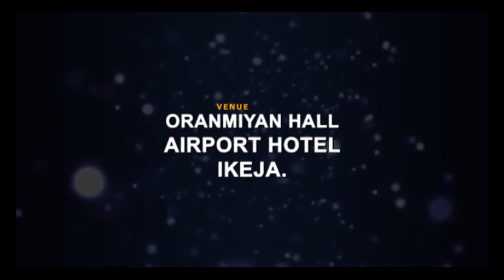Haters [Dr. Antoni Okoh]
Welcome to Sovereign Word Church  online founded by Dr. Antoni Okoh a
great servant of God with a strong healing anointing;
who has been raised by God to revive lost hopes by
healing the sick and impacting lives by ministering the word of God.

Sovereign Word Church is a ministry dedicated to the total deliverance and
recovery of the sick and the afflicted,
we exist to minister the Love of God to others in need.

We are helped of God in times of trials, so that we having been helped of God
are able to minister to others who are going through what God has helped us from.
We are saved to save others, we are healed to heal other, that is why
we exist as a church.(2 Cor 1:3-4)

Our Cardinal Agenda is: Healing | Teaching | Preaching of the Word of God.

1. Soul Winning.

2. Ministering to the needs of the hurting persons through various outreached.

3. Ministering recovery to men and empowering them to recover others.

4. Training and making every member to become a minister of God to the people.

sWebsites

Sovereign Word Church Can be found in the following locations

Sovereign Word Church, Abuja-Nigeria.

Unity House Nkwere Street,

Opp Stanbic IBTC by Sahd Store Junction Area 11

Sovereign Word Church, Egbeda-Lagos Nigeria

11 Awori Street Ilepo Alhaji B/Stop

Sovereign Word Church,
Ikeja-Lagos Nigeria
Number 19 Oba Akran Road